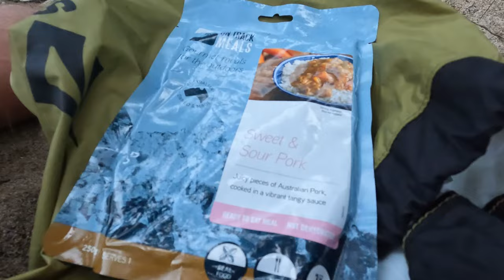4 Days Rafting a Remote River - Living Basic in Wild Weather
In this video Scotty and I set off for a 4 day pack rafting trip along our favourite remote river! Living nice and basic out of our packs and experiencing all the wild weather! The good life.

You can also follow along on Facebook & Instagram.

Your support helps keep fuel in the car, helps replace broken equipment such as camera gear and boots, and also gives me the support to peel away from the 9-5 grind to produce more content that we can all enjoy!